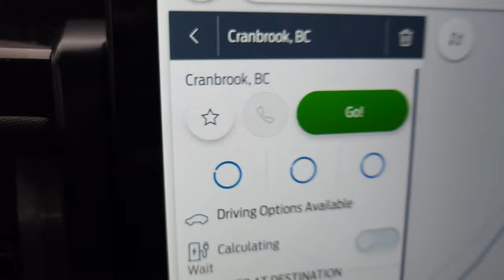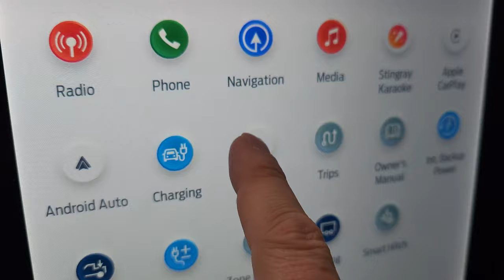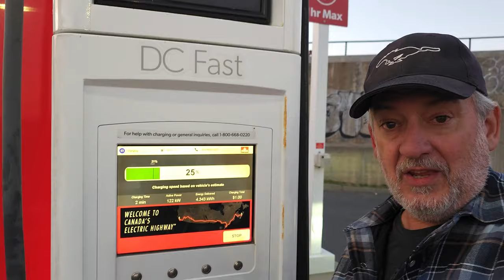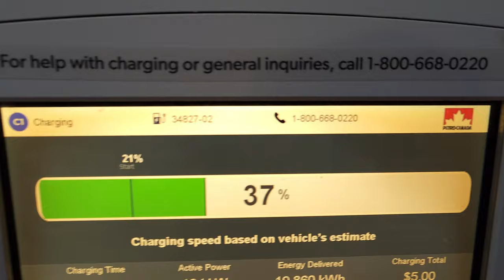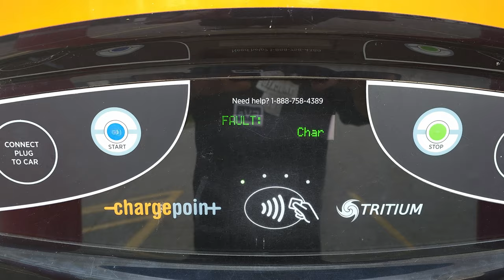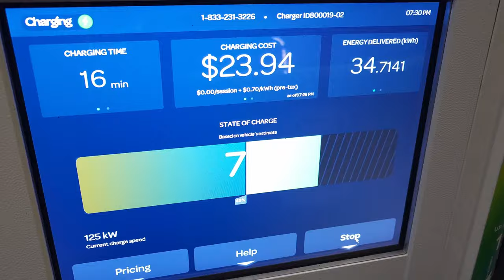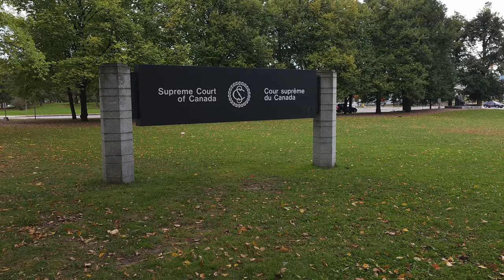EV Truck Storms the Capital & Challenges Ontario Chargers!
My F150 Lightning adventure tests the limits of Southern Ontario's charging infrastructure - and all the drama that comes along with it! Jump in the passenger seat, strap yourself in, and let's make a march for Ottawa in an electric truck! Welcome to my Ontario leg of my Canada-wide Trucked Up Coffee Stop Tour!

I spent a bunch of time and money making my Canada-Wide Trucked Up Coffee Stop Tour possible. The sponsor I originally had hoped to fund this project unfortunately fell through. If you want to help, please consider donating through the Super Thanks button above. Your support is greatly appreciated.

When improving my YouTube channel, I rely on vidIQ to help guide me

Help me fund my ever-diminishing tires, or buy me a cup of coffee to relieve the stress! Coffee & Flat Tire Fund

This channel makes considerable effort to ensure copyrighted materials are used with full authorization of the owner. However, in some cases content may be used in the cases of reporting criticism, comment, teaching, or research, which falls under the “Fair Use” Copyright Disclaimer under Section 107 of the Copyright Act 1976. If you want a credit of any footage I'm using, please let me know.